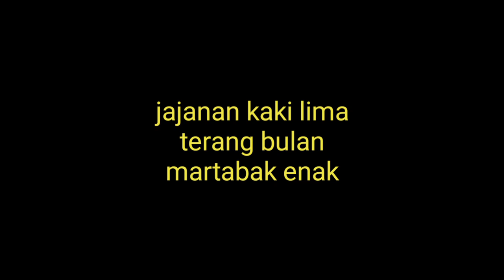makanan kaki lima harum dan enak